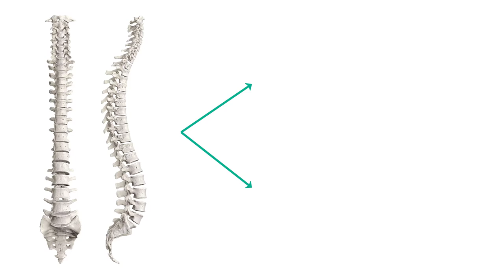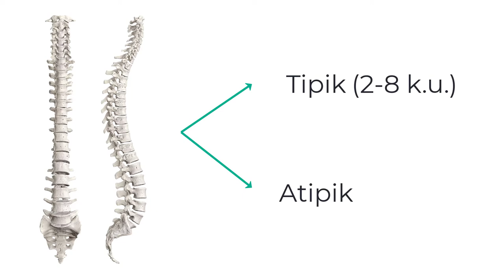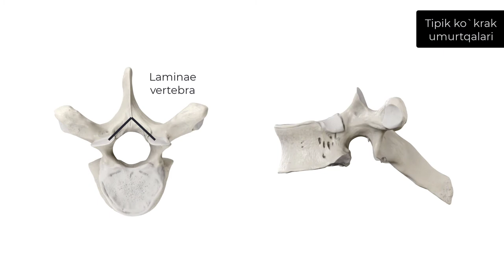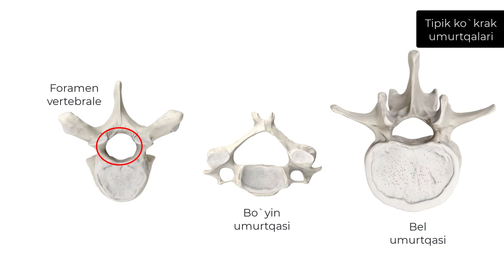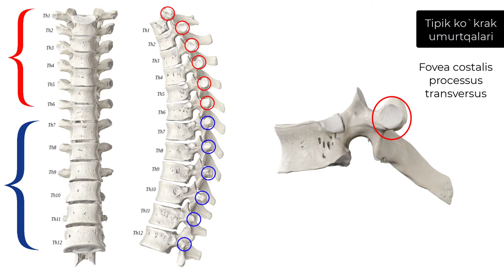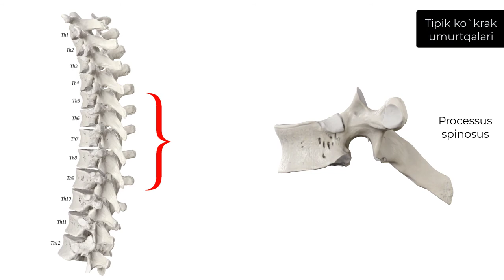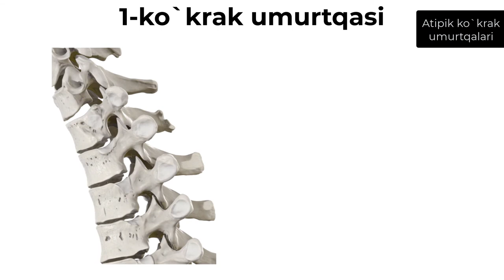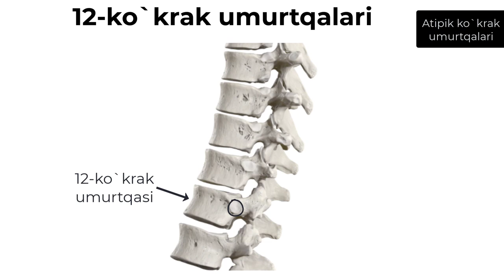KO`KRAK UMURTQALARI ANATOMIYASI - VERTEBRAE THORACALIS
Mavzu: Ko`krak umurtqalari anatomiyasi

00:01 - Ko`krak umurtqalari haqida umumiy tushuncha
01:22 - Tipik ko`krak umurtqalari
05:17 - Birinchi ko`krak umurtqasi
06:21 - To`qqizinchi ko`krak umurtqasi
06:42 - O`ninchi va o`n birinchi k`okrak umurtqalari
07:16 - O`n ikkinchi ko`krak umurtqasi

Videoni tayyorlashda AnatomyStandard saytidagi rasmlardan hamda 3D Anatomy Lyon kanalidigi videodan faol foydalanildi. Ushbu sayt ijodkorlariga o`z minnatdorchiligimizni bildiramiz!